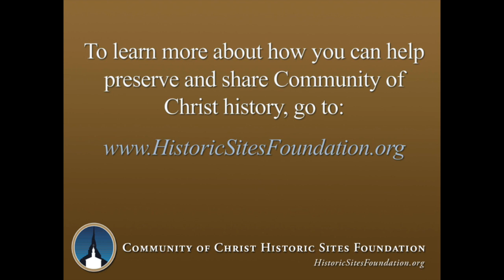Sally Roth Shares a Story of Georg Sofke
This video features Sally Roth sharing a story about Georg Sofke and his mother, Anna.